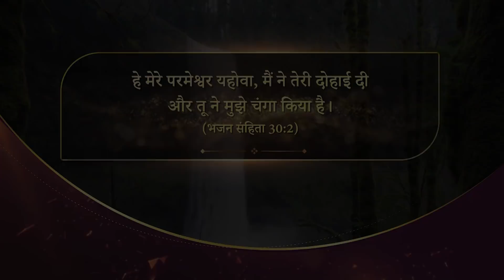SHOCKING PARALYSIS HEALING || Testimony || Ankur Narula Ministries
The word of God came alive and God took the burden off this brother's life, touched him and healed him

हे सब परिश्रम करने वालों और बोझ से दबे लोगों, मेरे पास आओ; मैं तुम्हें विश्राम दूंगा। (मत्ती 11:28).
परमेश्वर का वचन जीवित हुआ और उस परमेश्वर ने इस भाई के जीवन से बोझ को दू किया और इन्हें छूकर चंगा किया।